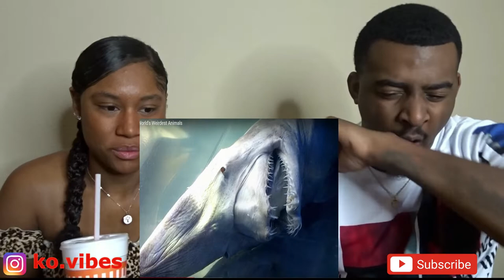PURPLE FROG !! ANIMALS YOU DIDN'T KNOW EXISTED !! 2019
K&O VIBES!🔥🔥🔥